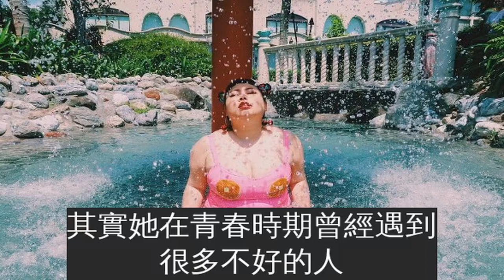１１年變身史！渡邊直美「清瘦瓜子臉」舊照曝光 帶給粉絲滿滿鼓勵：胖瘦都好美！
憑著超級喜感而廣受歡迎的台日女星渡邊直美，她的招牌形象就是圓圓胖胖卻超動感，沒有因為身材的關係而失去靈活度，成為年輕人最喜歡的女諧星之一！她無所畏懼以棉花糖女孩的姿態，勇闖日本演藝圈的態度最讓人敬佩！我們精彩可以看到肉肉的她，但是清瘦的模樣你又有看過嗎？
渡邊直美是日本近年來知名度最高的諧星，到處都可以看到她的身影。
之前還拍過電視劇，人氣高到不行。
超直爽不做作的風格是她的成功密碼，再加上渾然天成的喜感，根本無法讓人討厭她啊～
渡邊直美的出生地其實是在台灣板橋，台灣人媽媽在1987年生下她。
後來爸媽離婚，渡邊直美就跟著媽媽到日本生活。雖然在日本很多年，但是直美坦承自己在18歲以前的日文根本不流暢，導致她在出道初期非常辛苦。
後來憑著努力，又接演到人氣校園美少女「白鳥美麗」才終於知名度激增。
再後來又成功模仿碧昂絲和Lady Gaga等人，讓演藝事業攀上高峰，人氣超高。
她的成功也證明了「不是只有瘦才是美麗」。
年輕時候的她超瘦的！但是她卻一點也不懷念那時候的自己。
小時候也跟現在很不一樣。
如今體重超過100公斤，但是卻讓大家更愛她！
別看直美如今那麼順利，其實她在青春時期曾經遇到很多不好的人，一度無法面對人生。
幸好她振作起來，才可以成功到連美國《華盛頓郵報》也報導她是「帶給日本女人勇氣的新女人」。
如今渡邊直美這個名字已經算是家喻戶曉，大家都對她印象深刻，也可以感受到她滿滿的正能量，只要看到她就會露出笑容。這樣的女孩值得全世界認識，讓世界各地的女人都可以驕傲做自己啊！
延伸閱讀：
來源：Instagram、網路資料